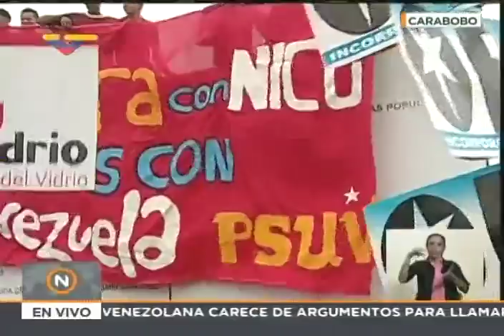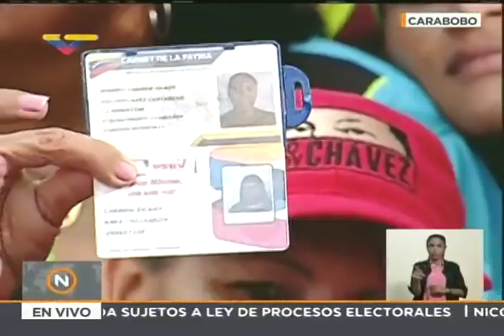Discurso de Nicolás Maduro, acto de campaña en Carabobo con Rafael Lacava el 24 abril 2018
El presidente venezolano y candidato a la reelección Nicolás Maduro Moros da un discurso este 24 de abril de 2018 desde Guacara, estado Carabobo, como parte de su campaña electoral para los comicios presidenciales del 10 de mayo de 2018. Con rafael Lacava, gobernador del estado Carabobo